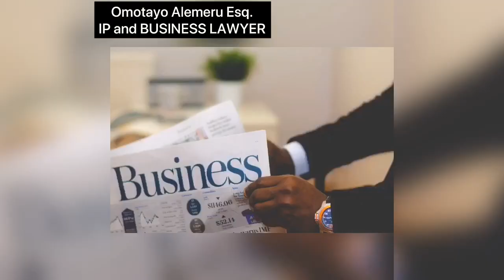Unfair Competition in Intellectual Property Law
Hey friends🤗

Happy father’s weekend to male viewers and women who are like fathers too🙂.
In today’s video I spoke extensively on UNFAIR COMPETITION in IP law.

So if you have ever been treated wrong by a competitor, maybe discredited or your trade secret was disclosed or they unduly took advantage of your achievements, this video is to educate you on your rights. If you are on the other side you should watch this video to learn from your wrongs.

Consumers of products particularly highly competitive ones  need to watch this too.

For further questions please send a mail

FB Digital Lawyers